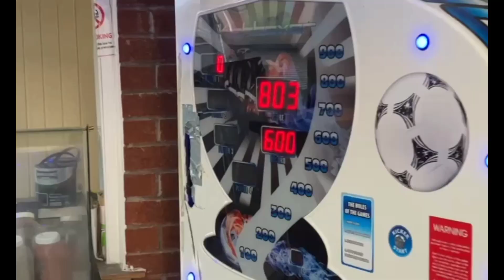GOT TOLD OFF FOR RECORDING AT MARZEE RESTAURANT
In this episode Mrs Khan showcases her mums garden plants, we then go to Stockport Merzee restaurant, for a party, plenty of comedy, watch with family, and let me know what you think off the Vlog.